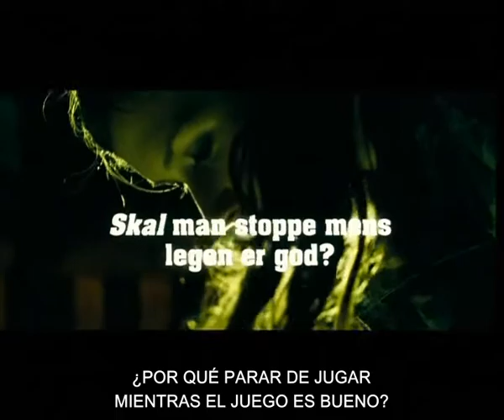Supervoksen - Superadulta - (2006)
Directora: Christina Rosendahl.
Guionista: Mette Heeno.
Actores:  Emma Leth (Rebekka, una chica), Amalie Lindegård (Claudia, amiga de Rebekka), Cathrine Bjørn (Sofie, amiga de Rebekka y Claudia), Sebastian Jensen (Stefan, hermano mayor de Rebekka), Lars Brygmann (padre de Rebekka y Stefan), Niklas Lundstrøm (el Cuajada), Cyron Bjørn Melville (Adam, mejor amigo de Stefan), Nikolaj Coster-Waldau (Martin, cliente de Rebekka).

El mundo puede ser increíblemente aburrido y frustrante cuando se es adolescente y los demás tratan a uno como un niño (o una niña, en este caso) y cuando de nada sirven las continuas muestras de madurez o el haber hecho la confirmación. A pesar de todo, ni Rebekka, ni sus amigas se darán por vencidas, ya que hartas de sufrir la continua vejación que supone el no ser tratadas como adultas, han decidido llevar a cabo un ritual secreto. Ese ritual consiste en superar una serie de pruebas, que las convertirán realmente en mayores, además de arrastrarlas a situaciones apuradas e hilarantes de las que no siempre saldrán airosas. Y es que ser mayor no es tan fácil como parece.
Esta película constituye el debut cinematográfico de Christina Rosendahl, una directora que ha hecho sobre todo documentales y cortos. Este filme fue galardonado con el prestigioso Robert a la mejor película de cine infantil y juvenil. Mette Heeno, la guionista ha colaborado en producciones tan importantes como Princess o Ekko. No me consta que esté disponible en castellano aunque si está disponible en inglés con el título: Triple Dare, que traducido al español sería algo así como Triple Desafío.